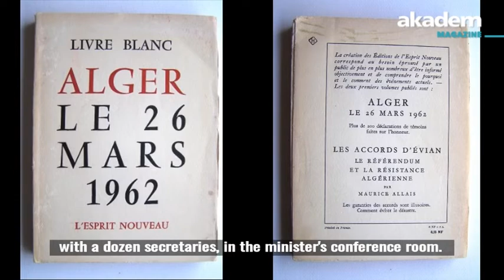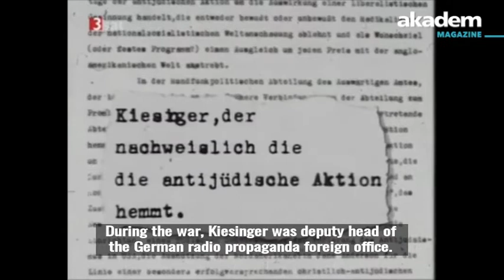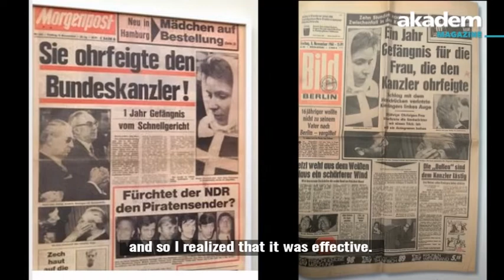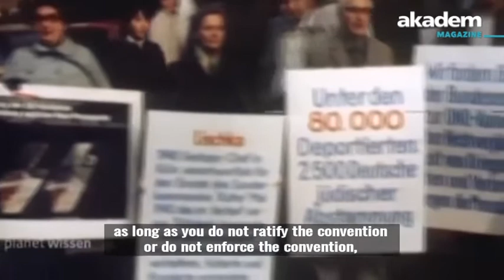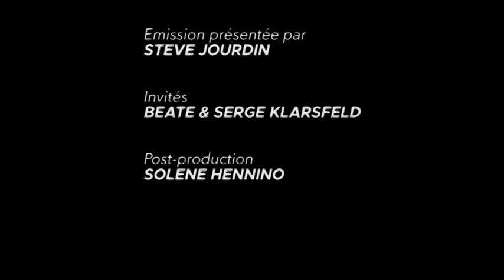Beate et Serge Klarsfled, le mariage d'un juif et d'une Allemande 1/2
Retrouvez toutes nos vidéos sur le site akadem.org